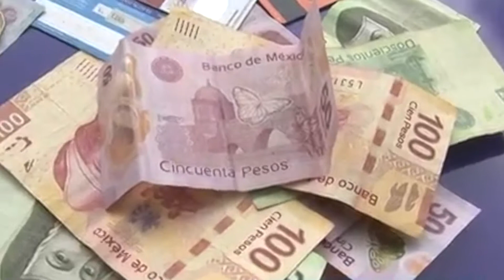A usted ya le pagaron el Aguinaldo? la recomendación: Cuidarlo